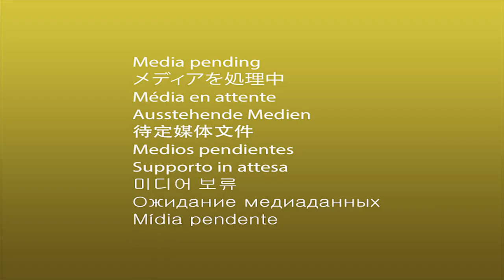MY FIRST VLOG// MINI HOUSE TOUR//2020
welcome to this amazing channel. for now let's enjoy the house tour and have some great time.